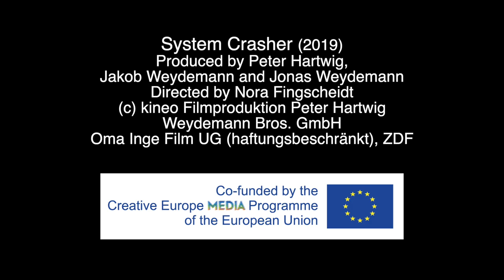Mark Kermode reviews System Crasher (2019) | BFI Player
“[Zengal is an] electrifying screen presence, of whom we can expect to see much more in the future.” Watch System Crasher on BFI Player (UK only):